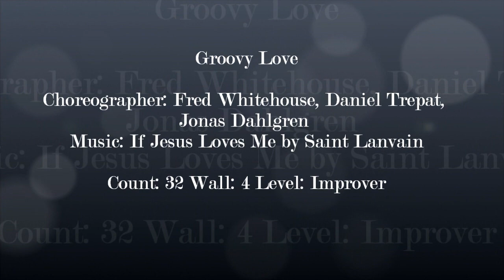Groovy love - Fred Whitehouse, Daniel Trepat, Jonas Dahlgren -dance by Anke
Count: 32 Wall: 4 Level: Improver, Choreographer: Fred Whitehouse, Daniel Trepat, Jonas Dahlgren – July 2018